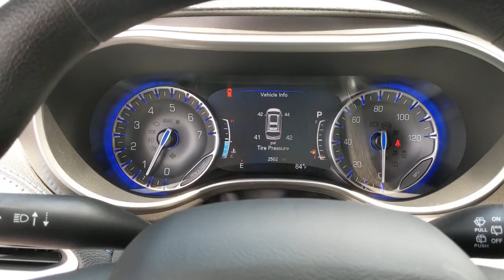2021 Chrysler Pacifica Austin, New Braunfels, Boerne, San Marcos, San Antonio, TX H569151A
Granite Crystal Metallic Clearcoat Used 2021 Chrysler Pacifica available in San Antonio, Texas at San Antonio CDJR. Servicing the Austin, New Braunfels, Boerne, San Marcos, TX area.

11910 Interstate 35 Frontage Rd

Recent Arrival! Certified. 3RD ROW SEATING, REAR BACKUP CAMERA, CHRYSLER CERTIFIED, PREMIUM WHEELS, FRONT WHEEL DRIVE, MULTI ZONE CLIMATE CONTROL, STEERING WHEEL CONTROLS, CRUISE CONTROL, Pacifica Touring, 4D Passenger Van, FWD, Granite Crystal Metallic Clearcoat, Inflatable Spare Tire Kit w/Sealant, Quick Order Package 27W, Remote keyless entry, Vacuum Delete. FWD CARFAX One-Owner. Clean CARFAX.brFCA US Certified Pre-Owned Details:brbr  * 125 Point Inspectionbr  * Vehicle Historybr  * Limited Warranty: 3 Month/3,000 Mile (whichever comes first) after new car warranty expires or from certified purchase datebr  * Warranty Deductible: $100br  * Roadside Assistancebr  * Powertrain Limited Warranty: 84 Month/100,000 Mile (whichever comes first) from original in-service datebr  * Includes First Day Rental, Car Rental Allowance, and Trip Interruption Benefitsbr  * Transferable Warranty